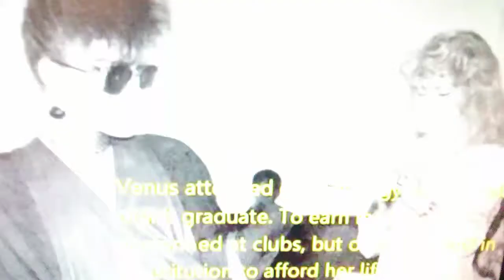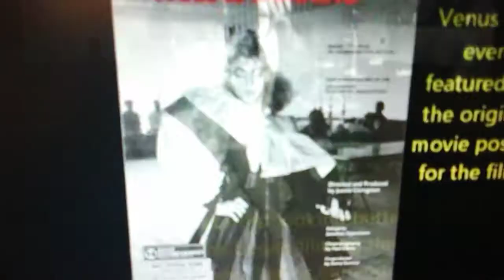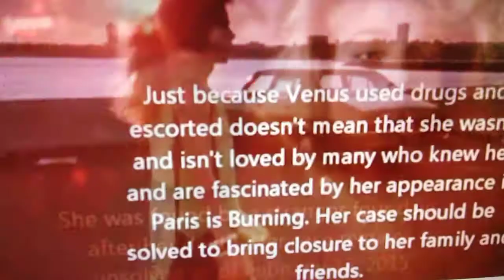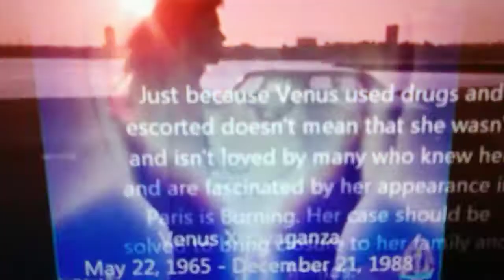Hector Latorre Bermudez Sud - Venus XTRAVAGANZA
The short life of Venus X. She was loved and made a huge Impact on all of our Lives back in 1980.
She was murdered in 1988 and till this day her killer hasn't been found. RIP.